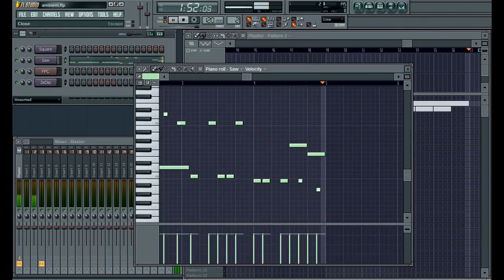FL Studio 8 - Another 8-bit song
This is a song I like to call "Metaphoric Illusions". It's made for a game which I am trying to develop, although it's not going too well :L